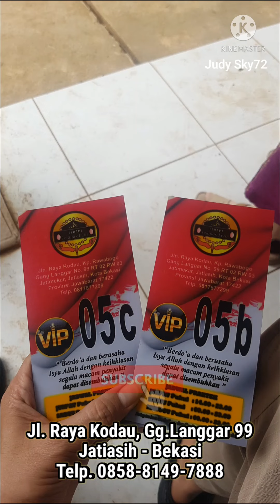Terapi Pengobatan Telapak Petir (2), Jl Raya Kodau gg.langgar Bekasi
Telapak petir pak Tejo adalah jenis pengobatan alternatif yang dikenal ampuh untuk mengobati segala macam jenis penyakit. Bahkan penyakit yang tidak bisa disembuhkan secara langsung sekalipun, pastinya memakai cara yang tradisional ini juga terdapat berbagai macam metode untuk melakukannya.

Dan bagi anda yang ingin melakukan pengobatan di tempat ini, sebaiknya ketahui terlebih dahulu info lebih lanjut mengenai pengobatan telapak petir pak tejo !

Alamat Telapak Petir Pak Tejo
Adapun alamat lengkap yang perlu anda ketahui dari tempat pengobatan alternatif yang satu ini adalah terletak di Provinsi Jawa Barat. Lebih nyaman dan cepatnya Anda dapat menggunakan google map dengan tujuan agar cepat sampai dan tidak tersasar. Anda juga bisa bertanya kepada orang terdekat tentang tempat yang satu ini agar lebih jelas

Alamat: Jl. Raya Kodau Gg. Langgar No.99, RT.001/RW.003, Jatimekar, Kec. Jatiasih, Kota Bks, Jawa Barat 17422
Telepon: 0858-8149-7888